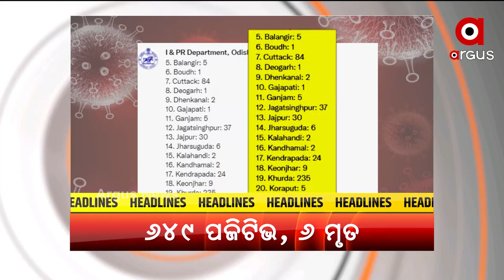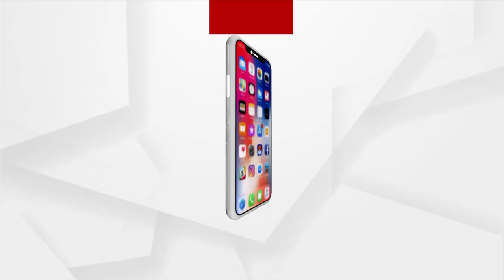11 AM HEADLINES | Argus News